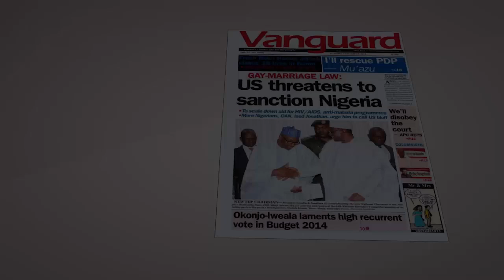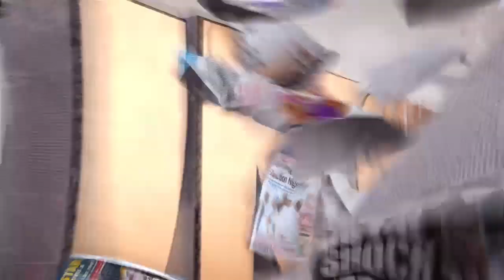Untold Facts S2 E1 - The Impact of Homophobia on Families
Arit Okpo and Pamela Adie discuss the Impact of Homophobia on Families with Arit Opko. She shares her personal experience, the support she needed and why such support can help an LGBT person and strengthen family relations.